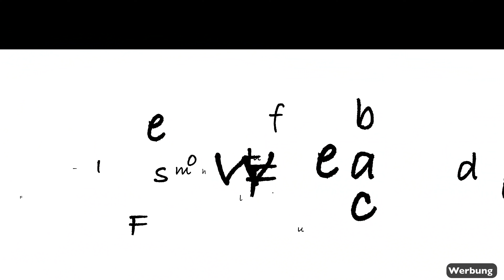Bildbesprechung 371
Anzeige
Immer wieder Samstags um 14:30 Uhr eine neue Bildbesprechung!